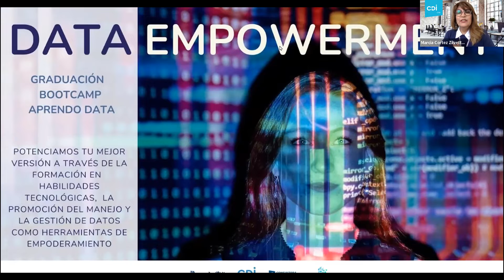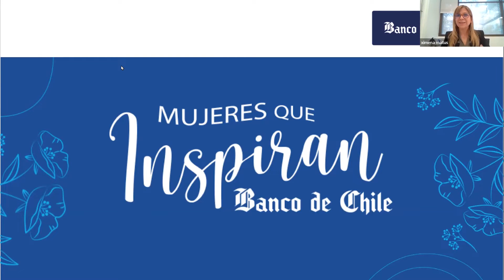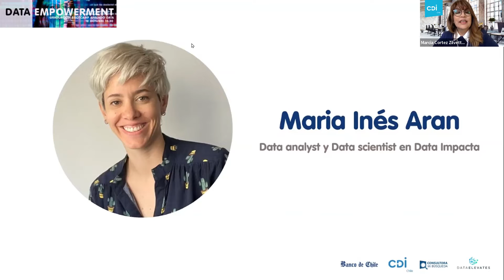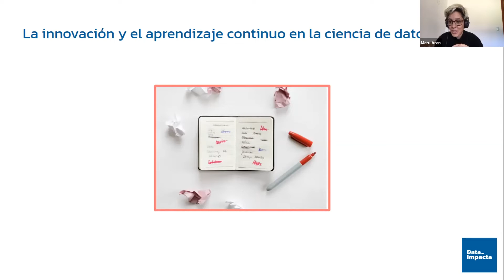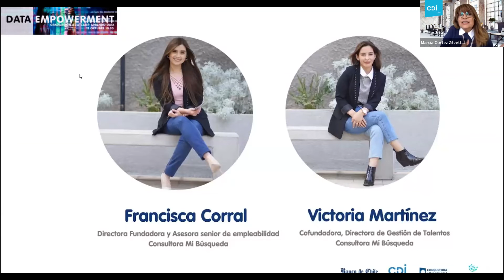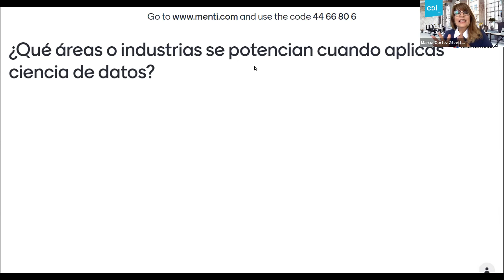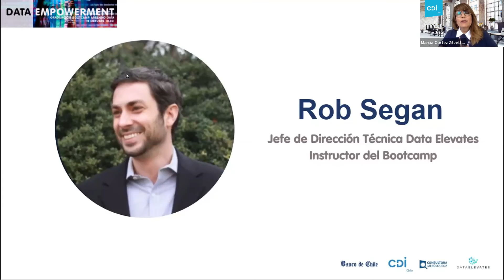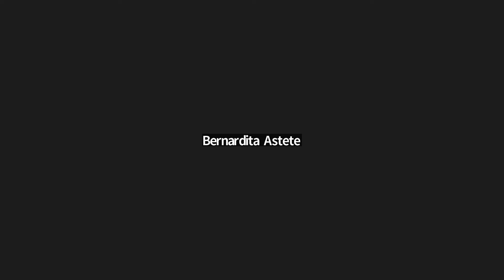Data Empowerment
Evento Graduación Bootcamp Aprendo Data 2022 · Graduation event Bootcamp Aprendo Data 2022